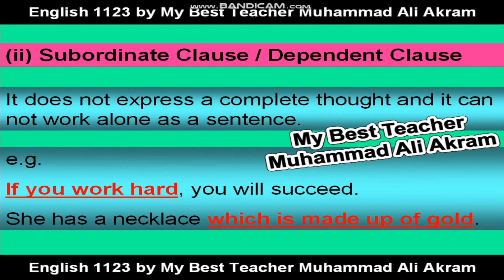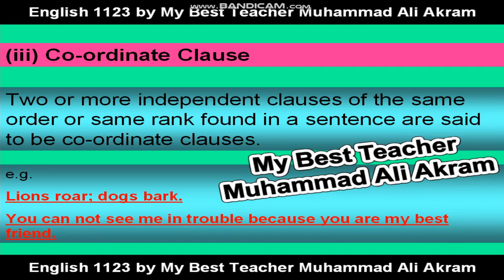3. ENGLISH GRAMMAR LESSON 3 || TYPES OF CLAUSES || O LEVEL ENGLISH 1123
ENGLISH GRAMMAR LESSON 3 || TYPES OF CLAUSES || O LEVEL ENGLISH 1123

In this video, three types of clauses like independent clause, dependent clause, coordinate clause are shown with examples.